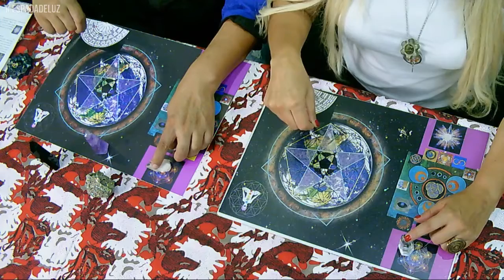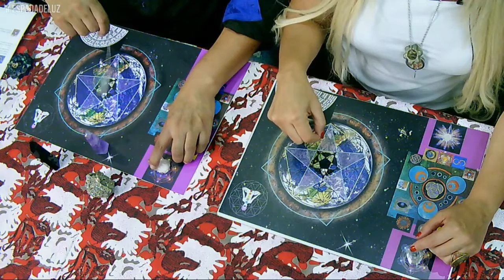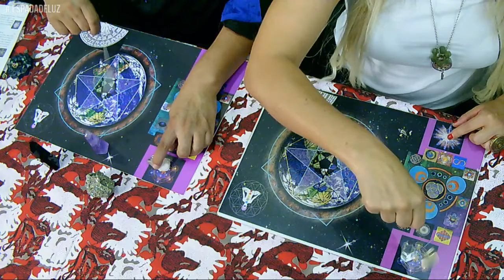Exorcismo de Arcanjo Miguel